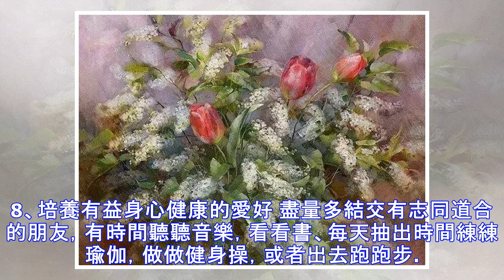脾氣不好、嘴巴硬的女人必須認真讀這篇，90歲老奶奶的「9句話」終身受用